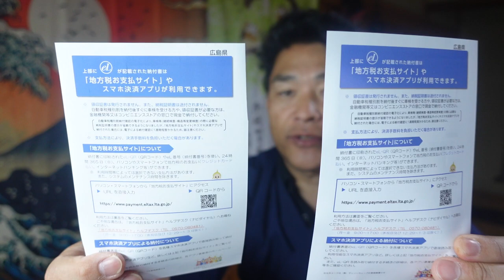【舞姫大学】自動車税の最もお得な支払い方